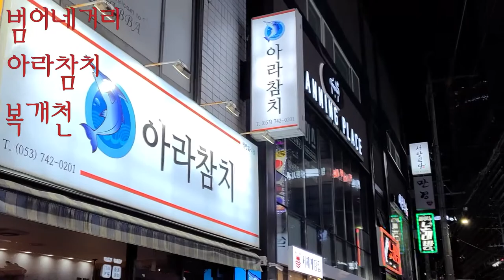범어네거리 아라참치 - 비교적 저렴한 가격의 맛있는 참치를 맛보실 수...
저희들이 간혹 가는 회식 장소입니다.
비교적 저렴한 가격의 맛있는 참치를 맛보실 수 있는 가게입니다.